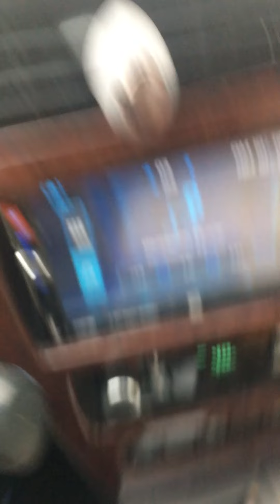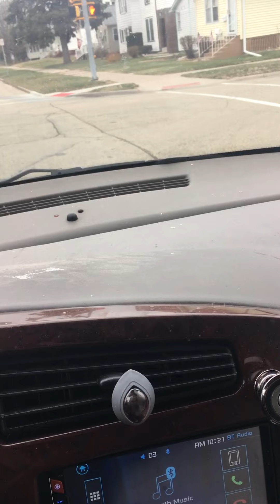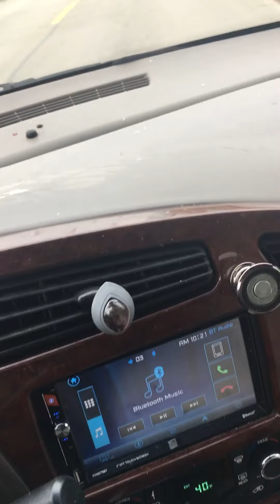Retard Rants: I Haven’t Died